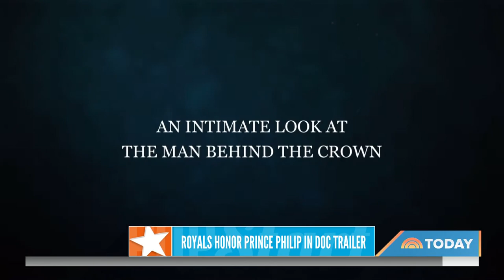Prince Philip Is Focus Of New Documentary: TODAY shares a look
A new documentary, “Prince Philip: The Royal Family Remembers,” starts streaming on Discovery Plus Dec. 16. TODAY shares a look.